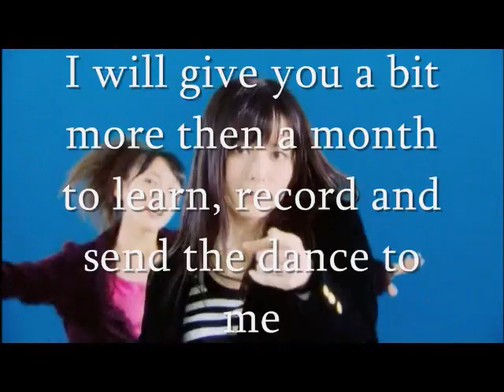FOREVER LOVE dance audition! CLOSED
EDIT!!: No more spots left! I'm so excited! I made the due date which will be AUGUST 4TH 2009.

This is a bit different. Usually you would find singing auditions- this is a dance audition. Pretty simple =P What you do is:
1. PM me who you want to portray in this dance
2. Learn the dance. If you have any questions about what your person is doing I'll be more then happy to help you out =]
3. Record it with your digital camera/camcorder. I don't think a webcam would be good for this unless you have a video of you using one and it looks pretty decent.
4. Please send it to me on time! I'll give you more then a month to learn, record and send to me. I have to be harsh on this rule unless you've been having some pretty bad personal problems =[
5. I'll put the files together and put it on this youtube account so you'll feel like you've done something great and hopefully come back to do more dances =]

If you have any questions you can check the channel or ask me. I'm not a big scary person I promise =P

The due date is n/a

Dancers:
Airi Suzuki - mandykawaii1 (RECIEVED)
Maimi Yajima - 16Momo16 (RECEIVED)
Okai Chisato - CaptainNono (RECIEVED)
Saki Nakajima -  littlemissjpop (RECIEVED)
Mai Hagiwara - imaniface (RECIEVED)
Erika Umeda - miyavina (RECIEVED)
Kanna Arihara - LoveTakitty86 (RECIEVED)

DUE DATE AUGUST 4TH 2009